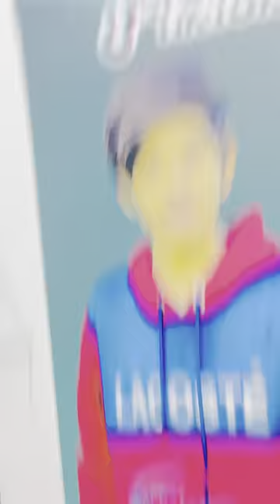fan ki mehman nawazi funny video 🤣🤣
fan band kar Chori kar li 🤣Full Watch Video

🎶 Music Credits;
The content of this channel should not encourage any unlawful conduct.